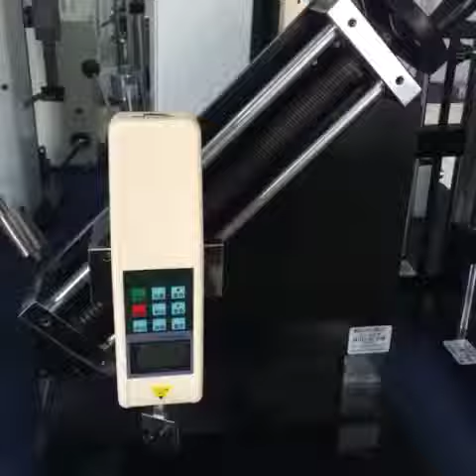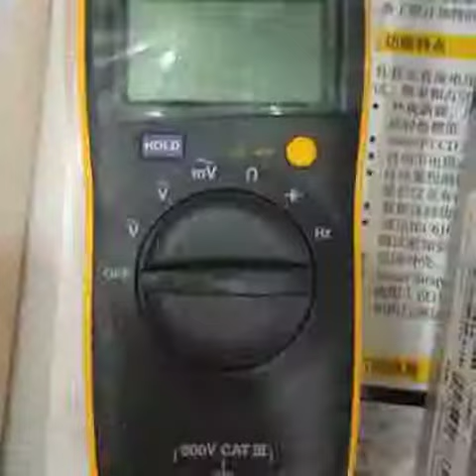precision measuring tools